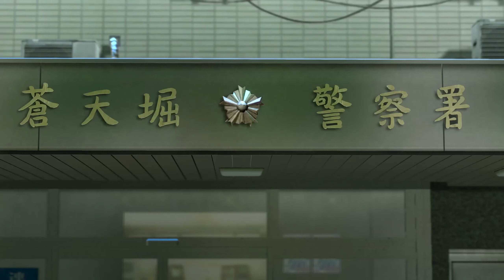Holden Plays: Yakuza 0 (Episode 76)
In this episode of Yakuza 0 I go to jail and give Nishitani a boner.

Chapters:

00:00 Intro
00:10 Gameplay
21:54 Outro